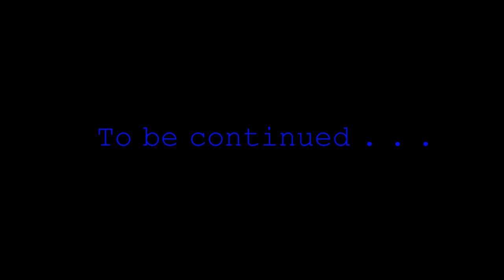Romantic Proposal NIKUC & KATERINA